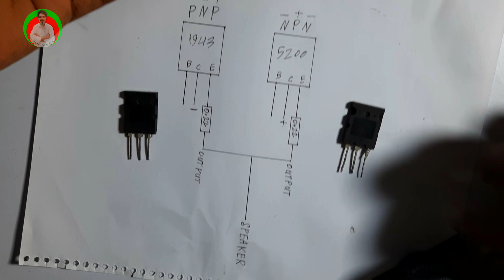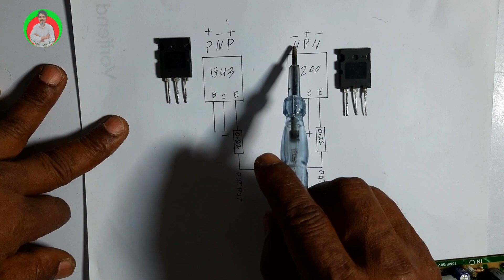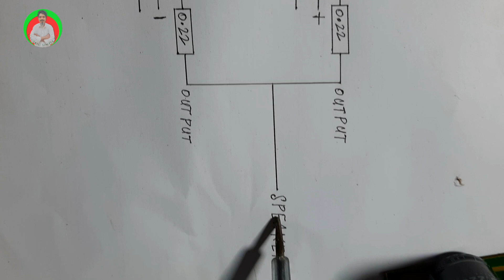৮ ট্রানজিস্টার নতুন এমপ্লিফায়ার তৈরি, high power amplifier 8 transistor amplifier new making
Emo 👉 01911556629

videos content 🗣️

electronics 👈

electric 👈

engineering 👈

Update trending video

🇧🇩 Bangladesh?
🇮🇳 india?

 What country are you viewing from?